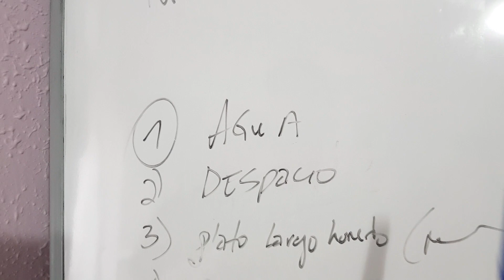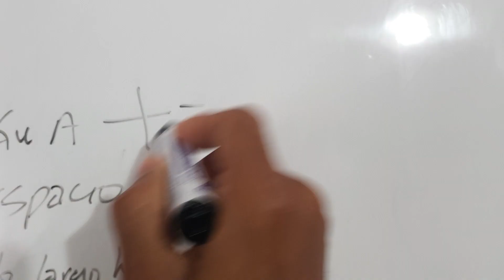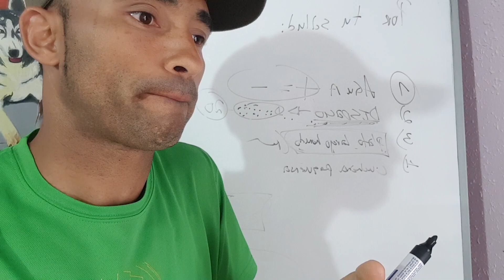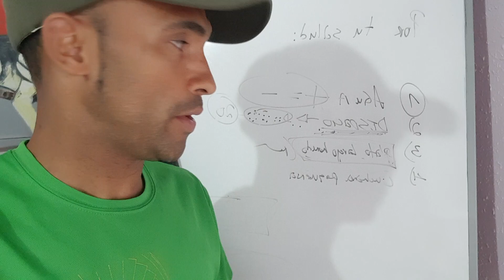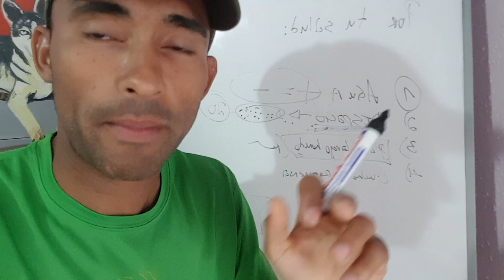Trucos para comer menos y adelgazar rápido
Trucos para comer menos y adelgazar

autoayuda limentacion